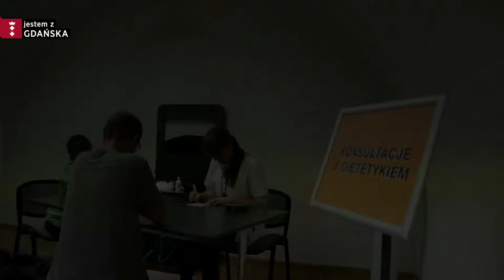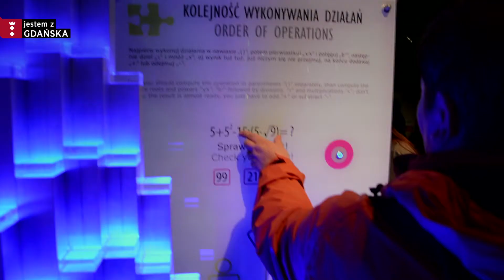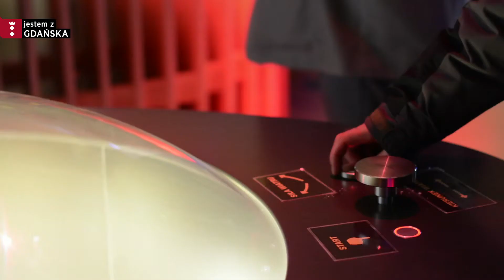Noc Naukowców 2014 w Centrum Hewelianum!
Tak bawiliśmy się podczas szóstej edycji najbardziej widowiskowego święta nauki w Gdańsku - Nocy Naukowców w Centrum Hewelianum!